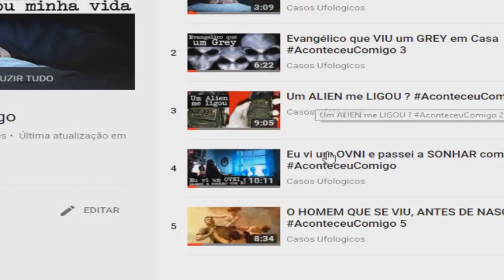O dia que vi um OVNI Aconteceu Comigo #12